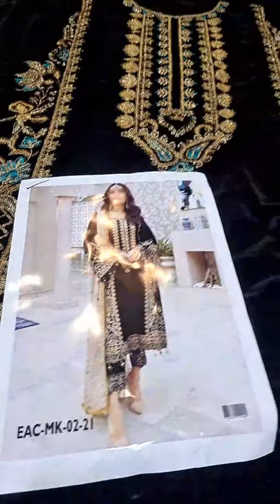𝗘𝗺𝗮𝗮𝗻 𝗔𝗱𝗲𝗲𝗹 𝗠𝗮𝗸𝗵𝗺𝗮𝗹 𝗖𝗼𝗹𝗹𝗲𝗰𝘁𝗶𝗼𝗻 𝟱𝟬𝟬𝟬 𝗠𝗶𝗰𝗿𝗼 𝗩𝗲𝗹𝘃𝗲𝘁 - 𝟬𝟮𝟬𝟳𝟲 - 𝗥𝗲𝘀𝘁𝗼𝗰𝗸𝗲𝗱, 𝗔𝘃𝗮𝗶𝗹𝗮𝗯𝗹𝗲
𝗟𝗶𝗺𝗶𝘁𝗲𝗱 𝗦𝘁𝗼𝗰𝗸 𝗮𝘁 𝗙𝗮𝘀𝗵𝗶𝗼𝗻 𝗙𝗹𝗮𝗿𝗲 𝗥𝗲𝘁𝗮𝗶𝗹 𝗢𝘂𝘁𝗹𝗲𝘁 & 𝗢𝗻𝗹𝗶𝗻𝗲 𝗦𝘁𝗼𝗿𝗲 ✨